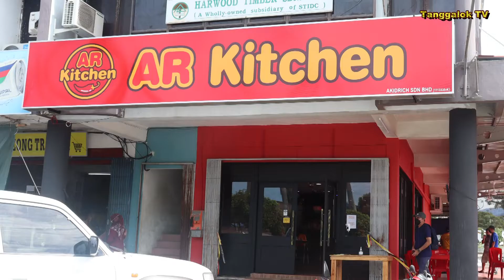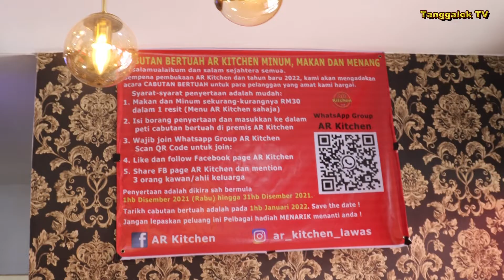Ar kitchen Lawas tempat menjamu selera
Lawas sebuah bandar persingahan bersempadanan dengan Negeri Sabah, Negara Brunei DS dan Kalimantan Indonesia terdapat sebuah restoran Ar Kitchen tempat menjamu selera tatkala anda berpeluang berkunjung ke bandar lawas sarawak